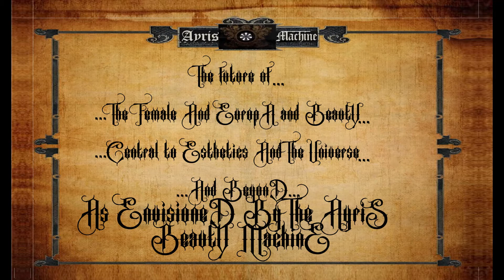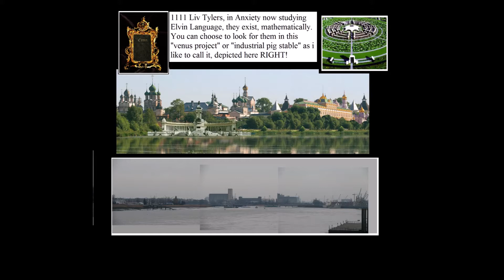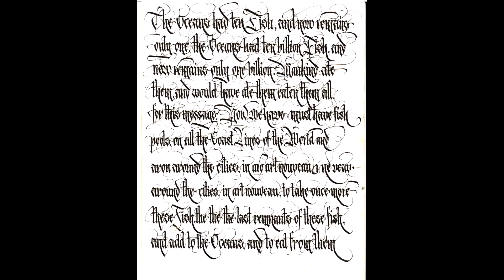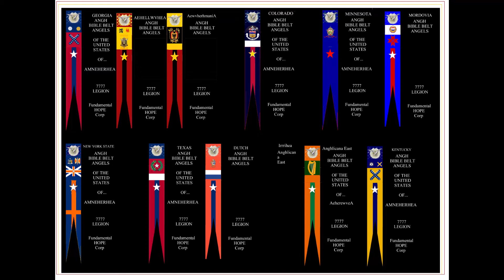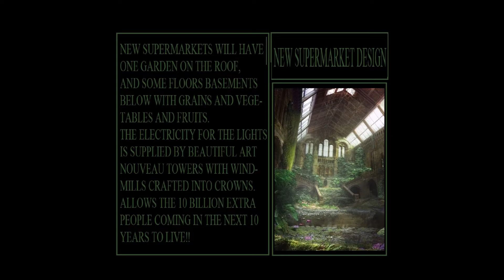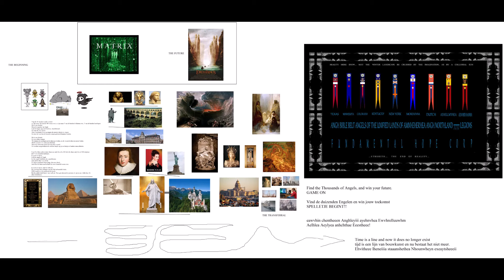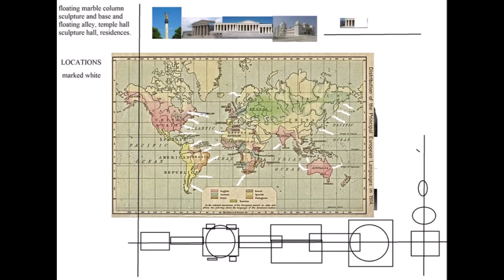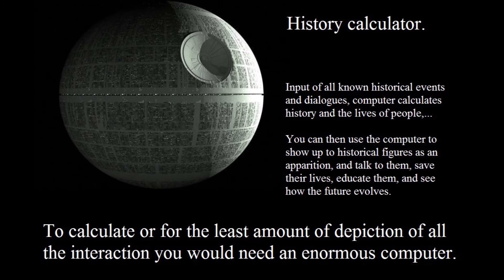PLAY ~ LEGIONARII IN FRATERNI WAFFENRUHE ~ OUR FIRE STILL BURNS ~ Ayris Entrance I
play the clip and let the music play other martial industrial clips as you go.
THE FUTURE OF EUROPE
AS PROJECTED BY THE IMMODICISM MOVEMENT NEODADAIST MOVEMENT EXCESSIVISM BY A E DE ELLENDEH AS PICKED RANDOMLY FROM A BOOK
EXPECTED LAUNCH IN TWO MONTHS